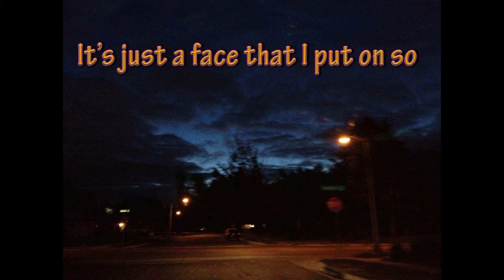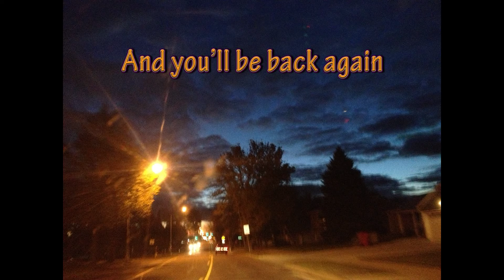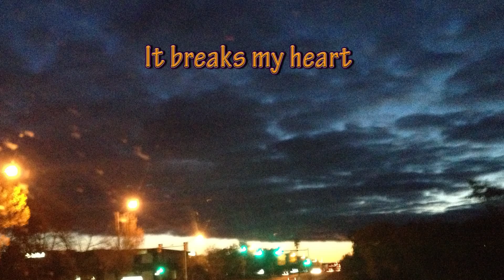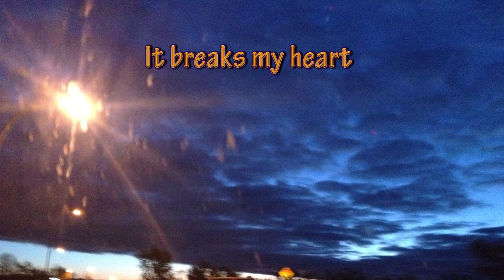It Breaks My Heart - Dave Wermers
Words and Music by Dave Wermers

Verse
It breaks my heart to hear how someone that you love
just broke your heart in two
And it breaks my heart to see you in such pain
and there is nothing I can do
So I'll just go and you will never know
the real reason why I get so mad
It's just a face that I put on so you won't see me sad. Cause

Chorus
It breaks my heart every time your heart gets broken
It breaks my heart every time I see you cry
It breaks my heart with all these words left unspoken
It breaks my heart so much that I could die

 Verse
It breaks my heart to hear you talk about him like he's ever gonna change
And it breaks my heart to see you running back to him don't you know it'll be the same
And you'll be back again, and tell me everything
that I've already heard
And I will be a real good friend, I'll listen and never say a word.
And (Repeat Chorus Twice)